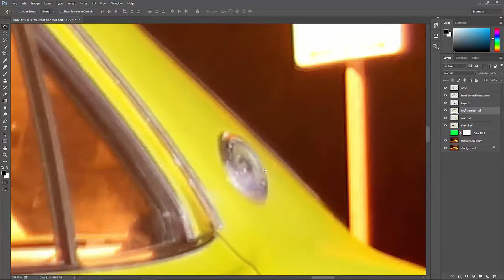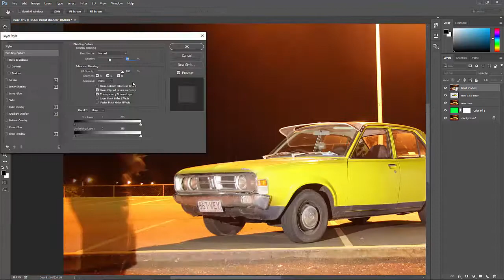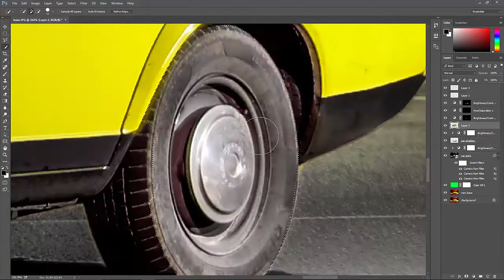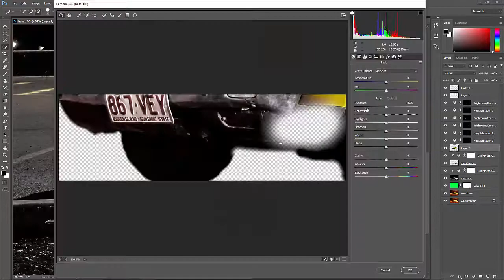76 Chrysler Galant Photoshop Time Lapse